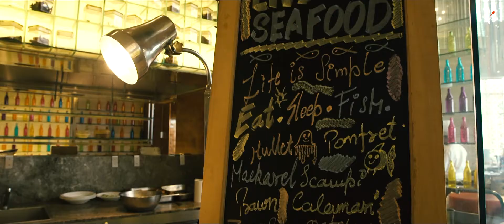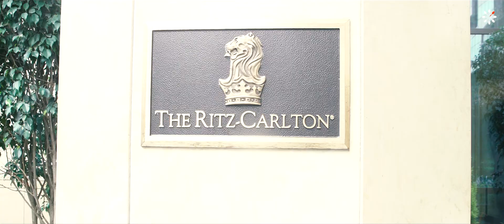EazyDiner at The Market, The Ritz-Carlton, Bengaluru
Want your Sunday Brunch to be like this? Book now and get 1+1 on lunch and dinner buffet. Join Vir Sanghvi and EazyDiner as we sample the sumptuous feast that is the Sunday Brunch at The Market, Ritz Carlton, Bengaluru.